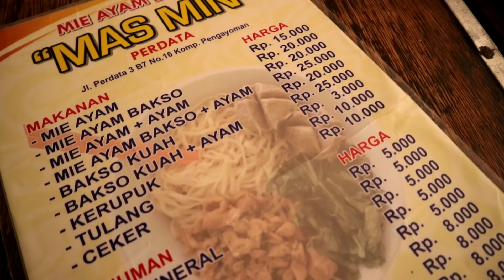MIE AYAM CEKER INI SEHARI LUDES 300 MANGKOK !! TERNYATA RAHASIANYA ADA DI...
Salah satu Kuliner yang di cari di Tangerang. Apalagi tambah Ceker dan Tulang.. Duh Ciamikkk!

Alamat:
Mie Ayam Perdata Mas Min
Jl. Perdata 3, Sukasari, Kec. Tangerang, Kota Tangerang, Banten 15118

Harga:
Mie Ayam 15rb kalau tambah baso 20rb
Tulang 10rb
Ceker 10rb

RATING & REVIEW Enjoyaja.com:
Makanan: 8.75/10
Tempat: 8.75/10